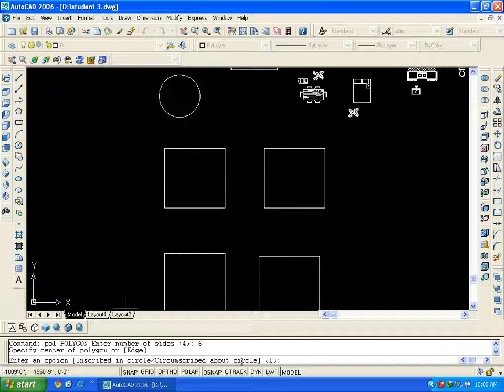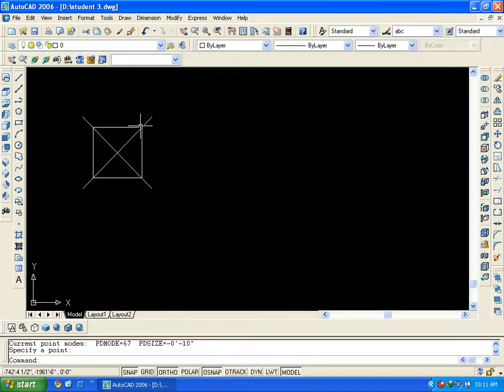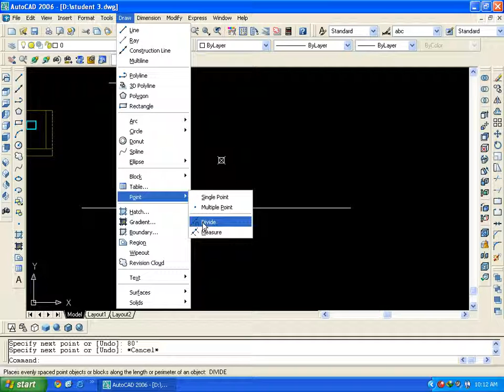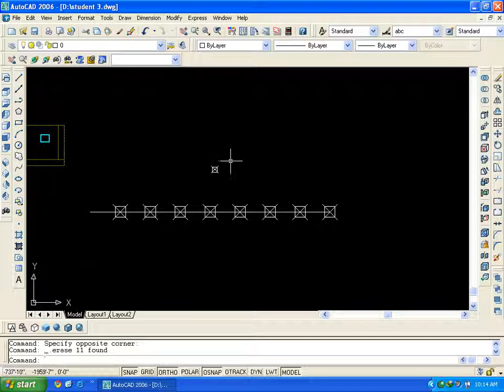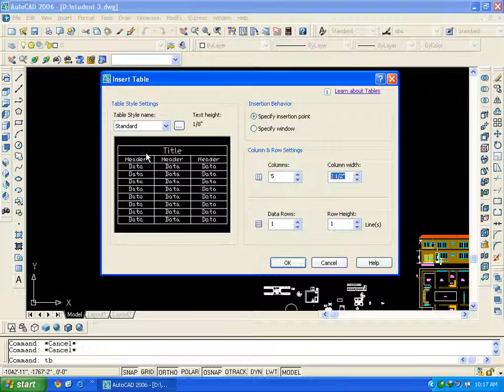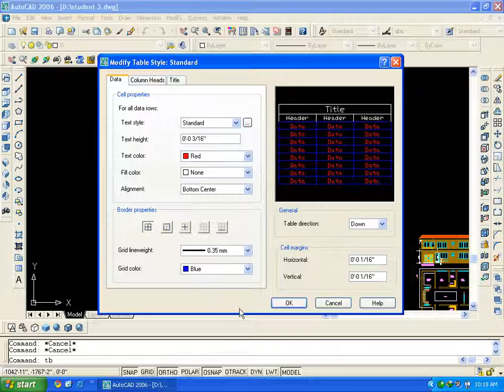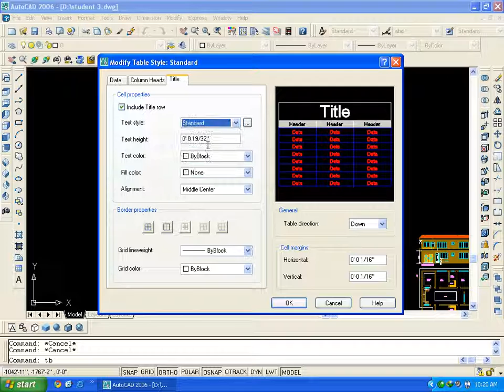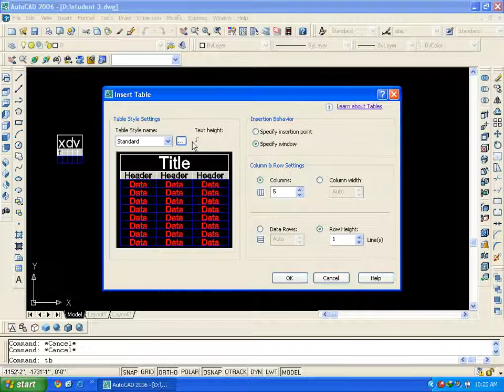AutoCAD training online 12 table Creation points ml points In Hindi/Urdu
It's a lecture series of Autodesk AutoCAD 2006 in URDU/HINDI ,starts from 2d and moves towards 3D. after completing this lecture series you will be able to create 2d plans and then convert it to 3d after then importing it into 3ds max and make it in a presentable format.
AutoCAD training online Buy Complete Auto-CAD 2017 Tutorial online